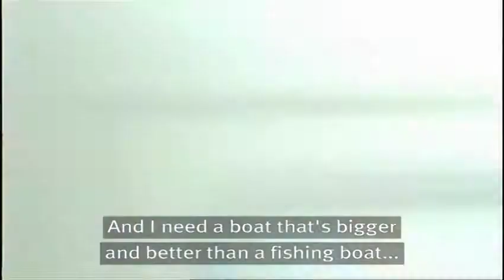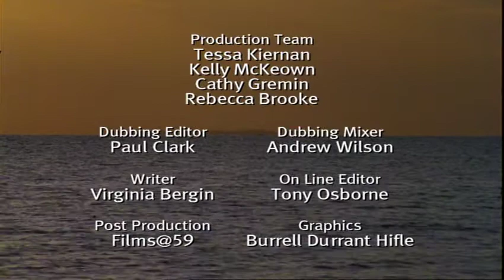Restless Waters (4/4)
AFRICA: Restless Waters

Water is the lifeblood of Africa. It can create famine or fortune.
    In this episode, two families are hoping for fortune. Charles Tinkewimeru has been working the waters of Uganda’s Lake Victoria for several years, building a good business selling fresh fish and dried minnows. But catches are steadily declining and Charles must come up with a new trade. Meanwhile, further inland in Uganda, the Ngwatima family has planted its annual rice crop. But the rains are late this year. A good crop depends on water, and now the Ngwatima must battle the elements in the hope of keeping their crop alive until relief comes from the skies. Will water bring fortune to these families, or will the shifting clouds spell disaster?

National Geographic Social Studies